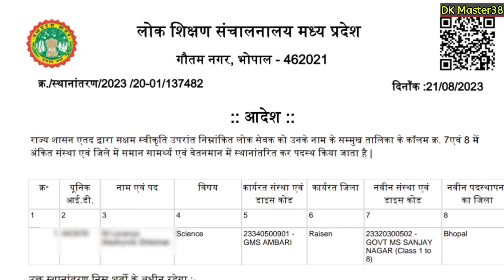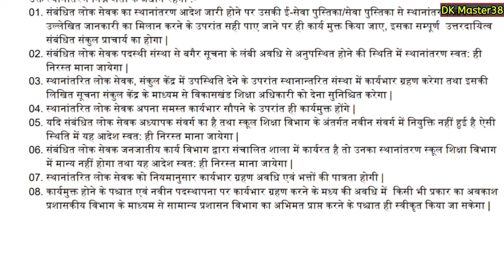|| इन शर्तो के अधीन जारी हो रहे है शिक्षकों के ट्रांसफर , देखें आवश्यक जानकारी ||